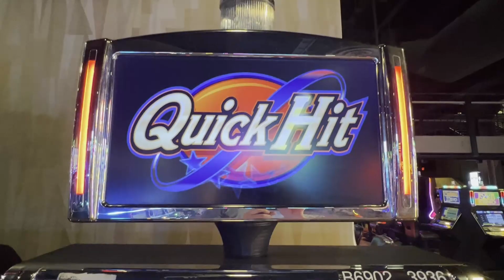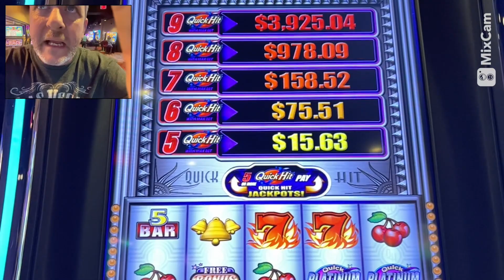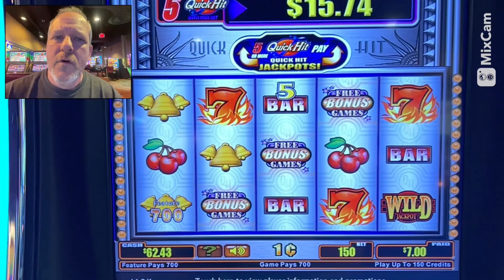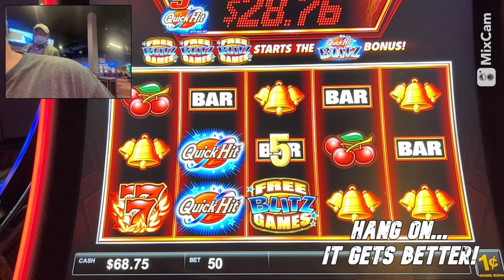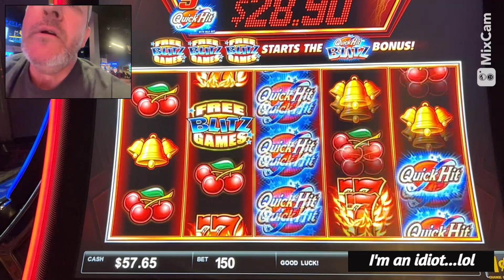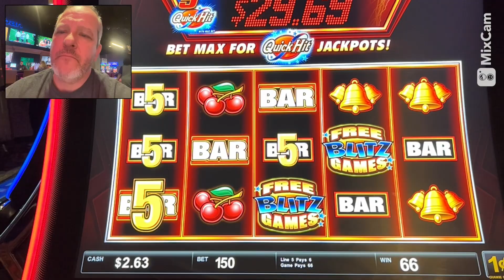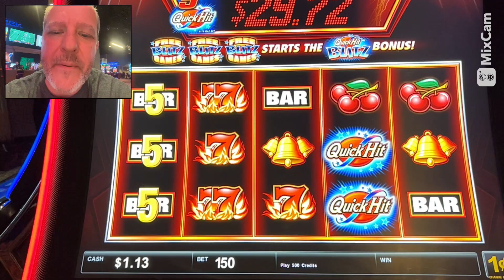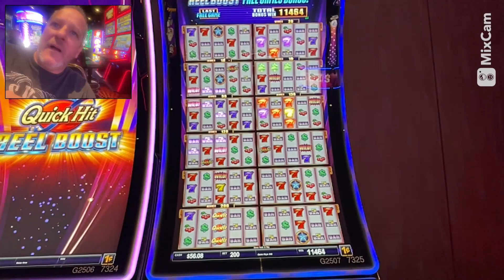Quick Hits Platinum, Quick Hits Reel Boost, Quick Hits Blitz, Quick Hits Black Velvet Slots...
This is a MINI marathon of Quick Hits slot games. I fight it all day until it finally submits to my will and does what I tell it to do... Pay ME!